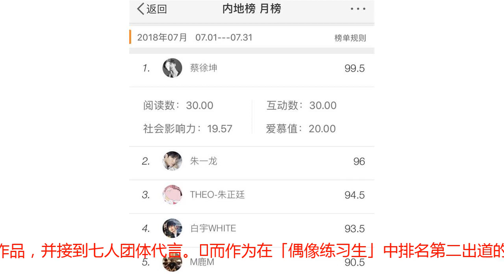百分九男团有七人资源不断一路上升，唯独他俩后劲不足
出道四个月以来，Nine Percent的热度持续发酵，各种广告、代言、封面的资源接踵而至。其中，蔡徐坤和朱正廷更是在明星势力榜上久居前位，而成员的九个男孩也都收获了超高人气。​可就像十指有所长短，除却团队资源，成员的个人资源的多少也参差不齐。资源最好的还属NinePercent的队长兼C位蔡徐坤。拥有超高人气与热度的他，自然成为各品牌的宠儿。养生堂面膜、欧莱雅等品牌纷纷向其抛来橄榄枝。据悉，目前国内一热门综艺也在和其洽谈。现在，其个人工作室已经成立，未来一年半的工作正在敲定，相信会陆续公布更多资源信息。​其次，还是要属乐华三子。朱正廷在微博明星势力榜上位置仅次于蔡徐坤，可见人气之高；范丞丞还未出道就受春雨面膜青睐，更是以个人身份参加热门综艺「奔跑吧」；而Justin黄明昊最新参加了芒果台自制综艺「勇敢的世界」。除此之外，三人还与乐华旗下四子一起，成立NEXT男团出道，并已发布全新音乐作品，并接到七人团体代言。​而作为在「偶像练习生」中排名第二出道的陈立农，代言也是不断。先后成为了艾柏梵品牌代言人、纪梵希彩妆品牌挚友，受邀出席Massimo Dutti2018秋冬系列时装秀，更是以个人